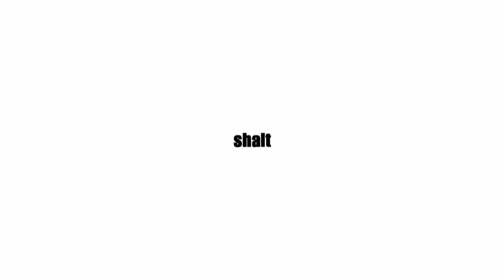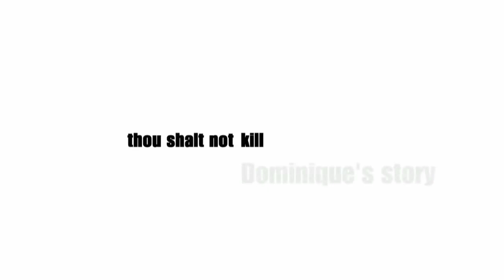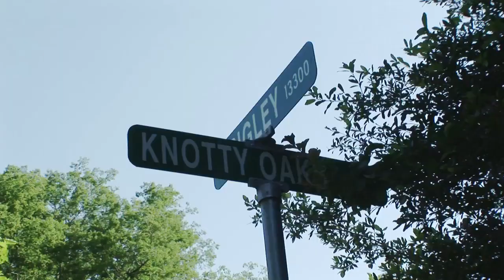Dominique's Story - Excerpt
Dominique Green was just 19 years old when he was sentenced to die in Texas for the shooting death of a 41 year old man. 3 lethal injections ended Dominique's life on 2004.